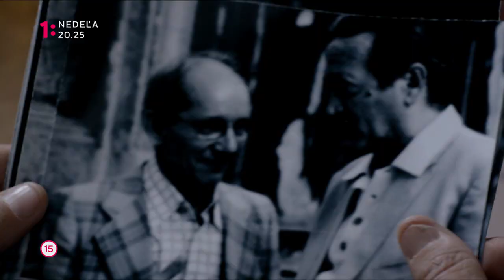Boris Giuliano - Policajt v Palerme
Kriminálna dráma podľa skutočných udalostí sa odohráva v Palerme v 70. rokoch, kde policajný šéf Boris Giuliano zavádza nové metódy boja proti mafii a snaží sa nadviazať spoluprácu s americkými vyšetrovacími orgánmi, aby tak odhalil vzťahy medzi sicílskou a americkou vetvou mafie a ich operácie na pašovanie heroínu. Dvojdielnu kriminálnu drámu bude vysielať Jednotka v nedeľu 18. 6. o 20:25.